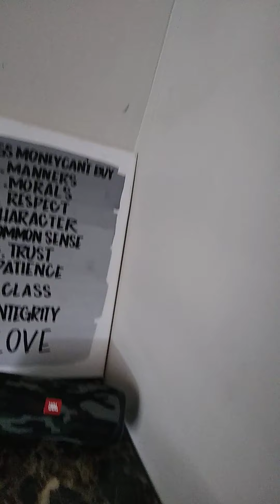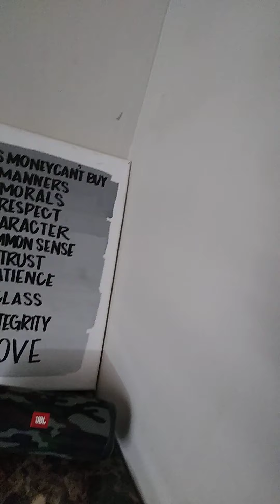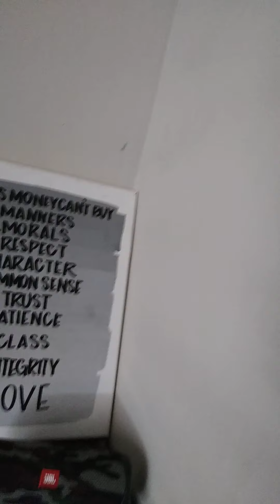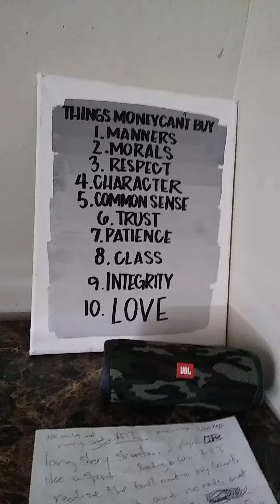Long Story Short...